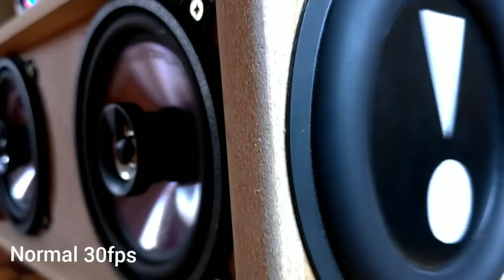bass i love you on 6.5" passive radiators DIY boombox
Bass i love you song
Link 4 PR